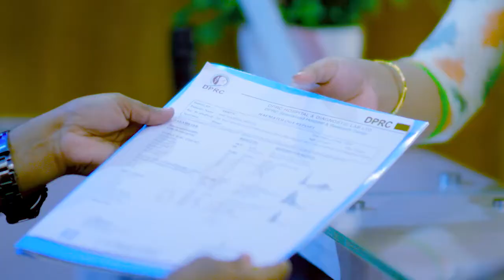পায়ে ও কোমরে ব্যথা, পিএলআইডি | Ankle & Back Pain Treatment | PLID Treatment